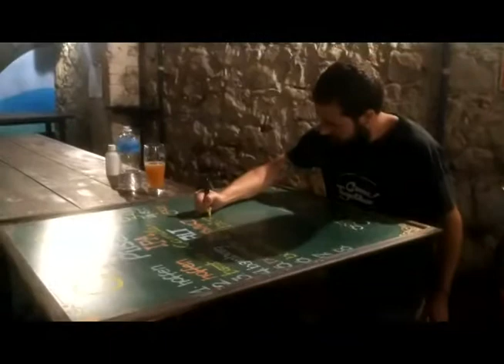Celebração do Juninho